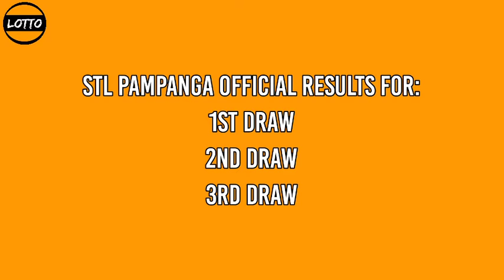2nd draw, STL PAMPANGA 4pm Result Today January 9, 2022 afternoon draw result STL PARES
STL Small Town Lottery, Second draw result for STL PAMPANGA STL Pares Game.
Today is January 9, 2022 Sunday
GAME: STL PAMPANGA 2ND DRAW